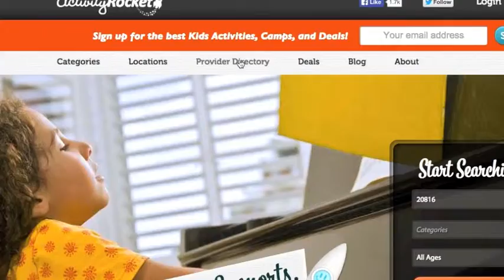How to find Birthday Parties on Activity Rocket!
We make the search easy for you!  Head to Activity Rocket to find the perfect party for you child!